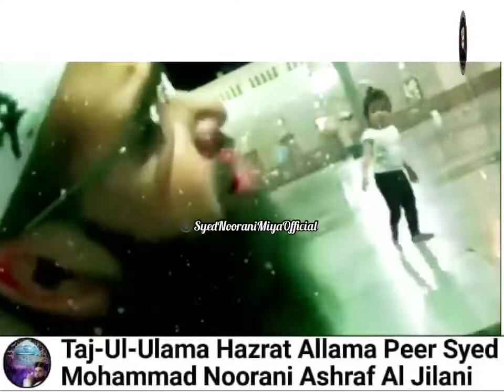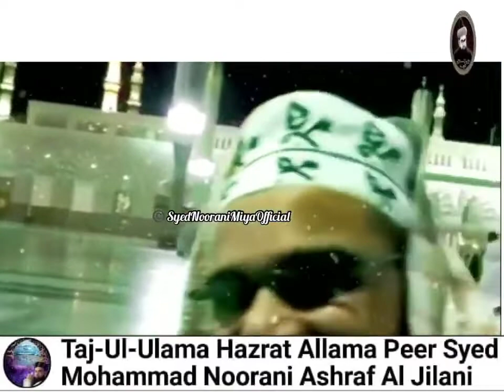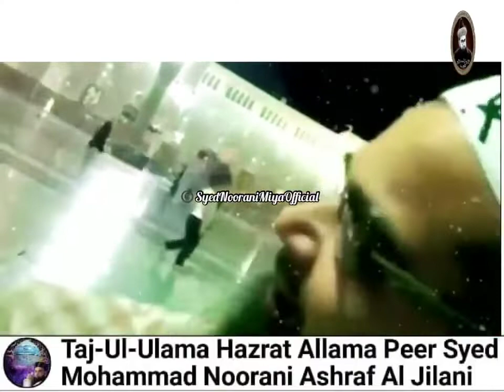Gumbad e Khazra ke Saaye mein HuZoor Taj Ul Ulama Naat e Paak Padhte hue. Madina Sharif